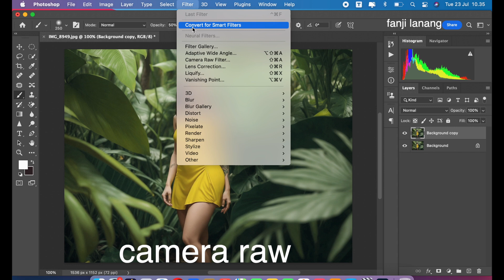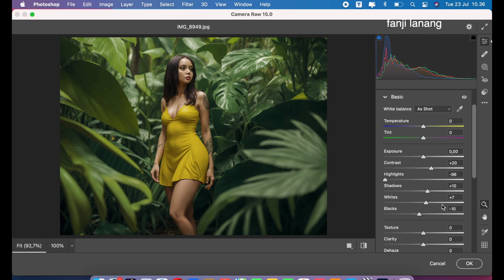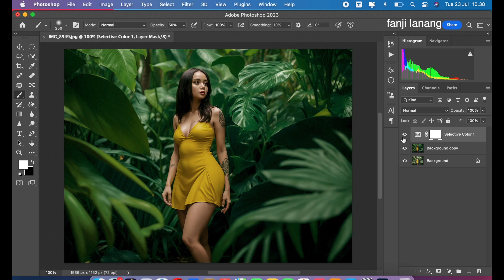Deep Natural Green Color Grading Effect | Adobe Photoshop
For Beginners Portrait Photo Editing | Photoshop Easy Way To Make Your Photo Looks Better | Makes your Photo Looks Awesome DEEP NATURAL COLOR GRADING | Photoshop 2024 color grading with simple process and using adobe camera raw

(only 2 weeks from this video uploaded)